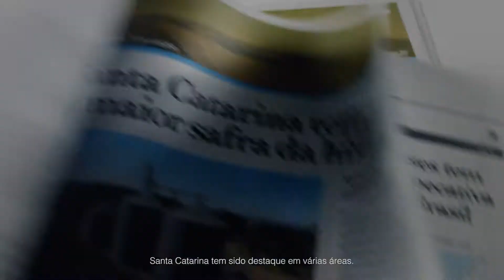SC é o segundo estado no ranking de competitividade dos estados